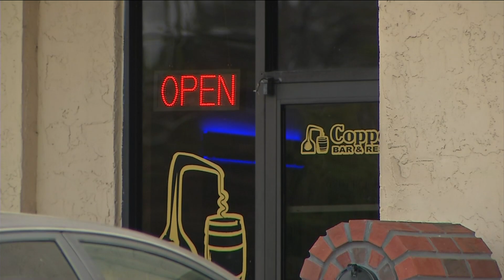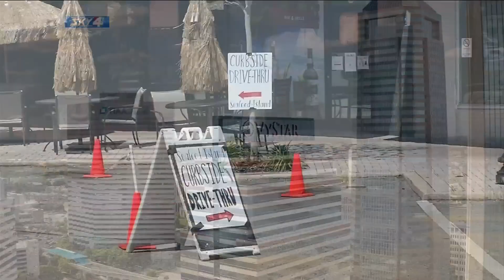Curry discusses Jacksonville’s economic future with business leaders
VIDEO: Mayor Lenny Curry held a virtual seminar to discuss Jacksonville’s economic future with about 500 local business leaders.